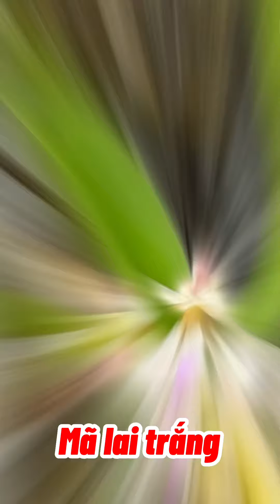100 loại lan rừng nhiều người ưa thích P1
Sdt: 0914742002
Địa chỉ: 133 Hòa Phong, Dak sak, Dak Mil, Dak Nong
- Nguyễn Thanh Vườn Lan là địa điểm đáng tin cậy đáp ứng cho các bạn những giò lan đẹp vừa ý.